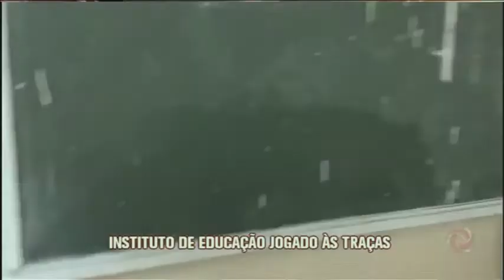Instituto de educação está abandonado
Uma das maiores escolas públicas do país está jogada às traças